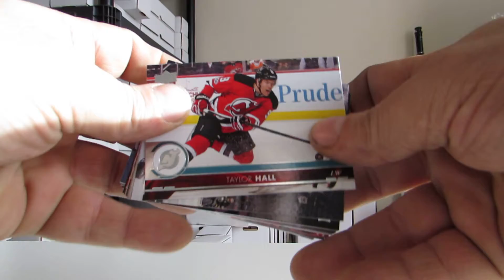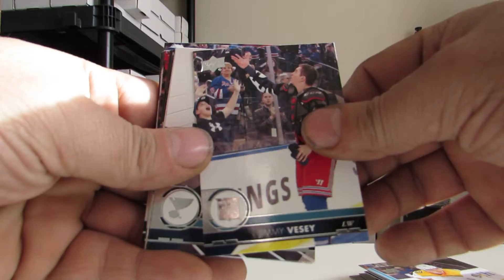2017-18 17-18 UPPER DECK HOCKEY JUMBO FAT WALMART RACK PACK DAILY BREAK 2/16/18